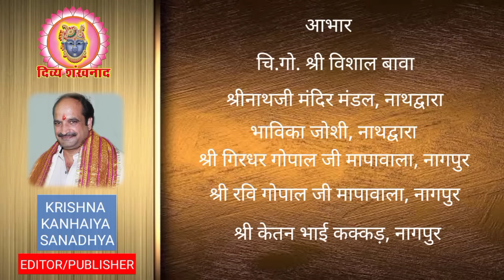नाथद्वारा मानसून की बारिश के विहंगम दृश्य, यमुना स्वरूपा बनास भी ओवरफ्लो। श्रीनाथजी के आज के दर्शन।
प्राचीन सेला के वस्त्र में श्रीनाथजी के दर्शन। देश विदेश की पुष्टिमार्गीय हवेलियों से दर्शन।
27 June 2023. Shrinathji Darshan. Shrinathji Temple Nathdwara. Rain at Nathdwara. Rain. Dhoti patka. Chandrika. Malhaar. Nandsamand Dam. Dam Overflow. Demolition. Shri Yamunaji. Pichheai. Pushtimargiya Video. Shri Girirajji Darshan. Navneet Priyaji. Shri Vitthal Nathji. Shri Dwarikadhishji. Sudarshan Chakra. Vallabhacharyaji. Baithak. Kirtan. Hindu Temple. Lord Shreenathji. Alkapuri Haveli. Vallabhnidhi Haveli. Malad Haveli. Shyamkunj Haveli. Nandalay Haveli. Hindu Mandir. Vaishnav Special.

Topics covered
1)Shreenath ji bhajan
2)Shreenath ji song
3)Shreenath ji aarti
4)Shreenath ji
5)Shreenath ji status
6)Pushtimarg ke sare
7)prachin mandir
8)Pushtimarg prasidh temple
9)pushtimarg ke sabse important temple
10)pushti shringar
11)shreenath ji shringar
12)ajj ke shringar

Language-hindi